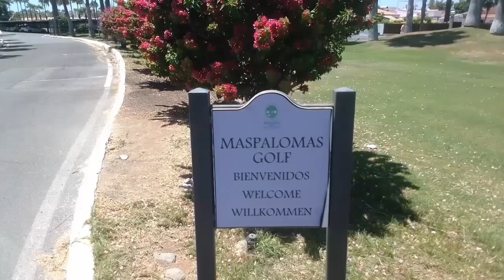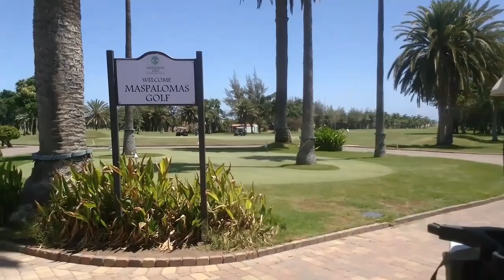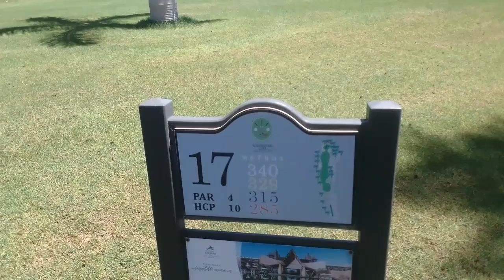Vlog/Alla scoperta del campo da golf di Maspalomas - Sud di Gran Canaria